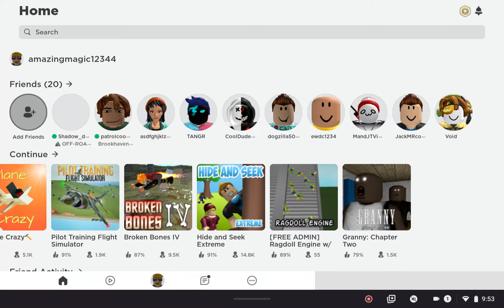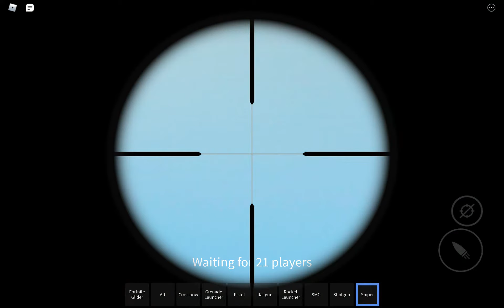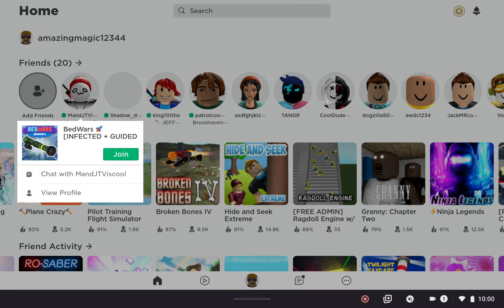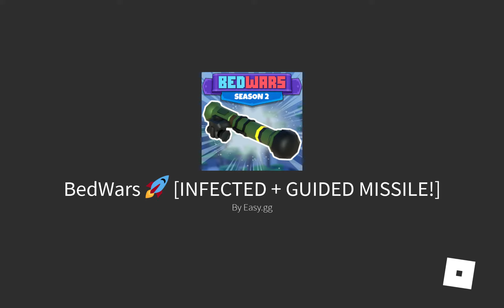Part 2 of play Roblox with Noah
Sorry I screamed again